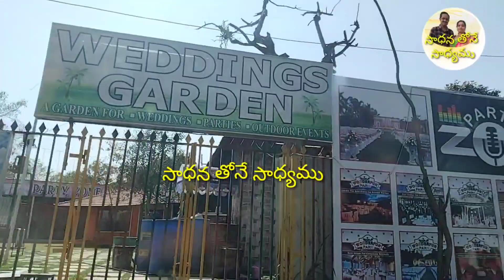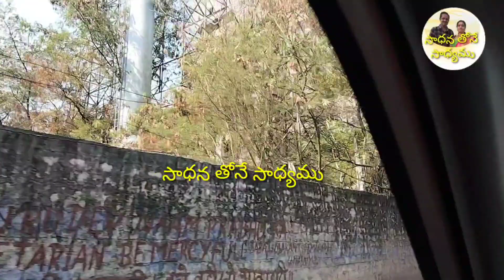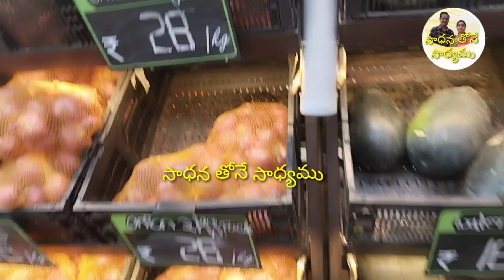City Life supar......sadhana tone sadhyamu lo...........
City# Life#